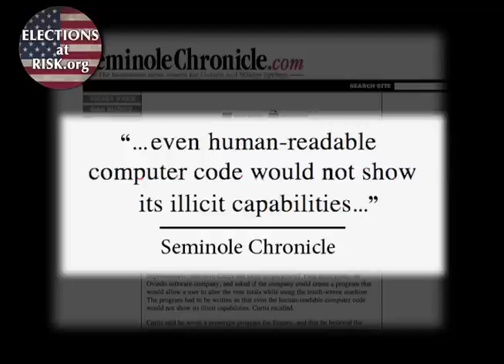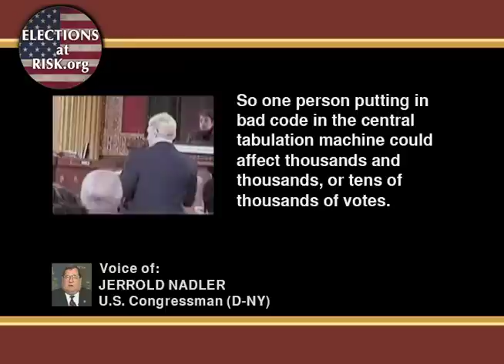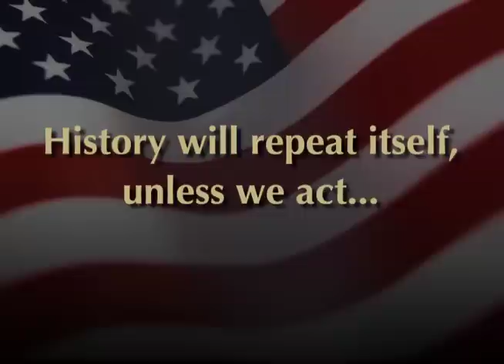Computer Programmer Becomes Whistleblower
Part of the Elections at Risk campaign. Clint Curtis, a veteran computer programmer, testifies at a U.S. Congressional Hearing about being contacted by a Florida Congress person to rig Florida's elections.